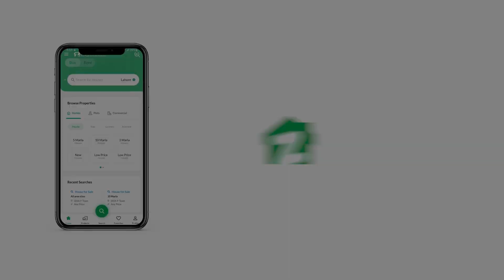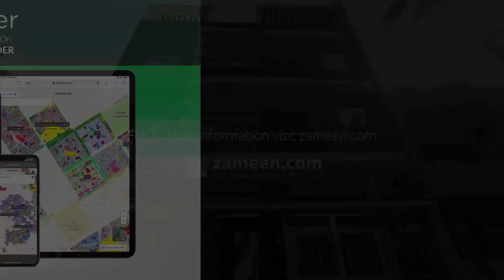240 SQYD HOUSE FOR SALE IN GULSHAN-E-IQBAL TOWN KARACHI